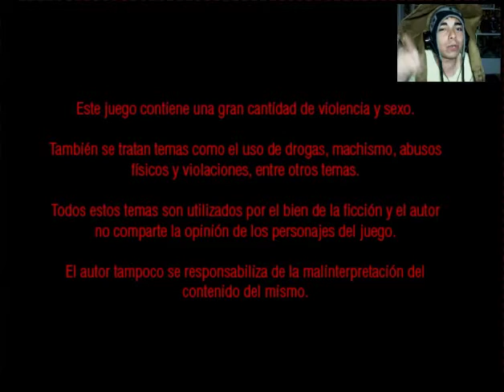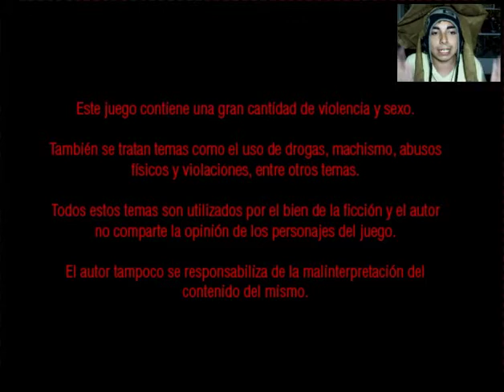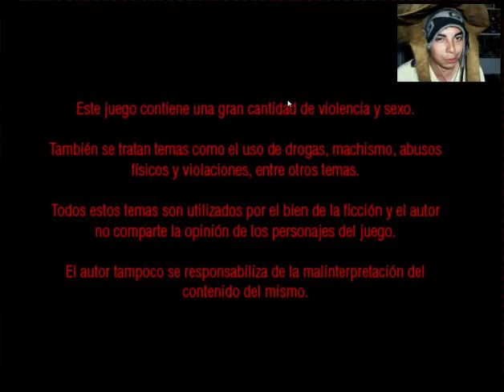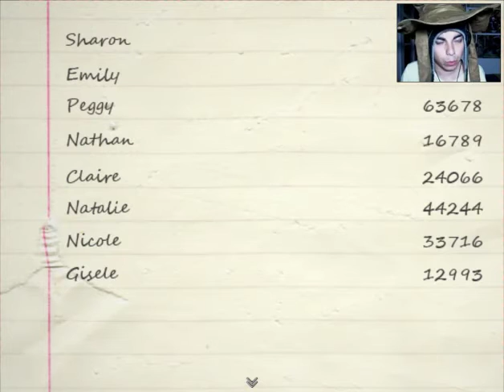Debris 3: The Devil in I Parte1(Mi Regreso y La Venganza Comienza!!)en Español by Sidmarck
Parte 1 de Debris 3: The Devil in I en Español, espero que les agrade y como siempre el Link de Descarga del Juego, la Pagina Oficial del Juego y la Pagina de Facebook del Canal abajo :)